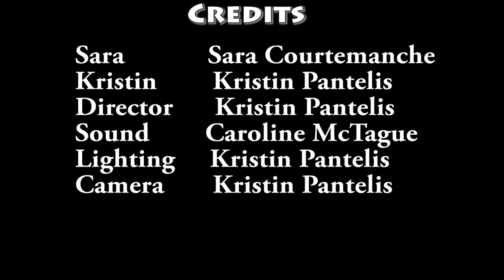Stocksbridge Ave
A project made for a film course I took. Enjoy!